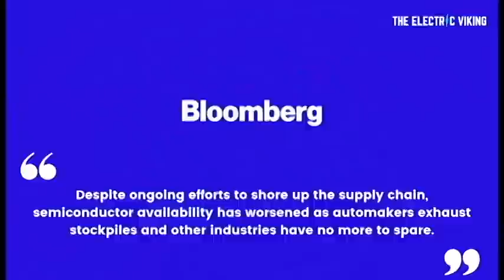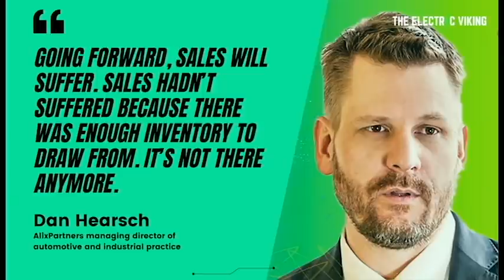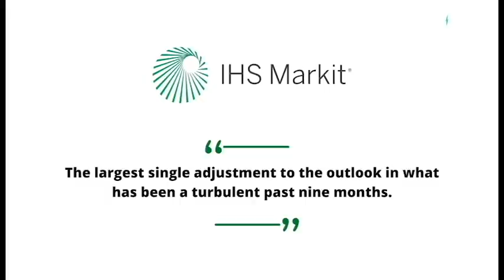The REAL impact of the semiconductor crisis on the car industry